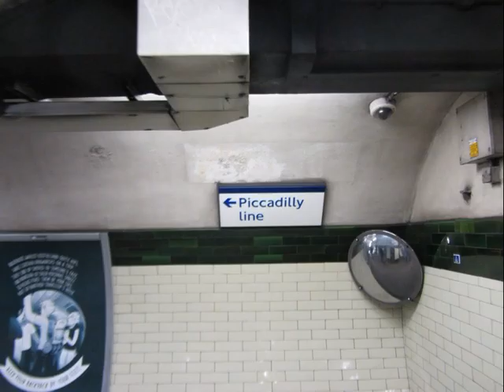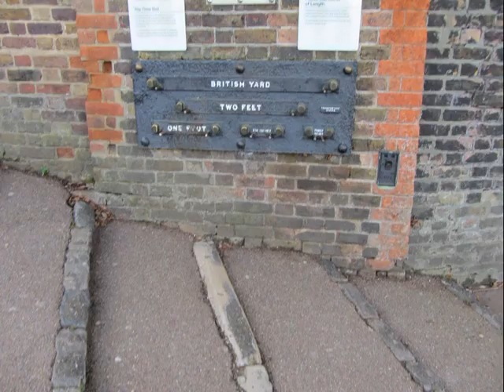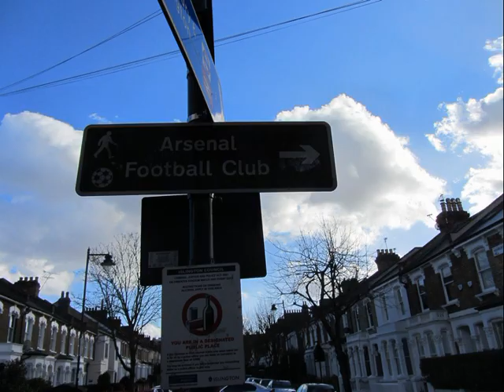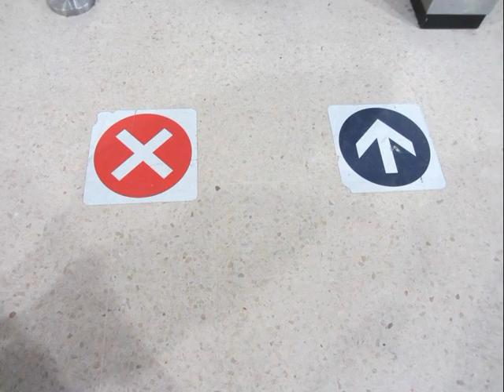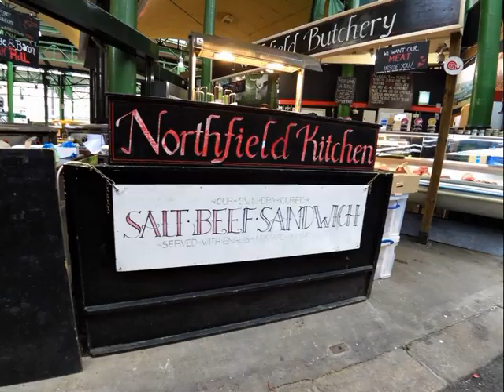London lejertur 2016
Ulstrup Efterskole på tur til London. Redigeret efterfølgende af skolens mediehold.